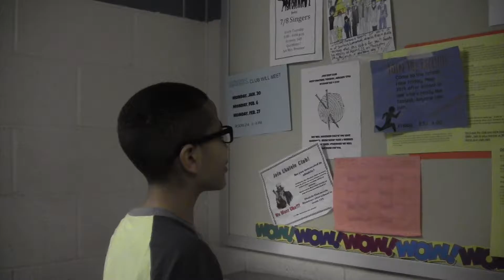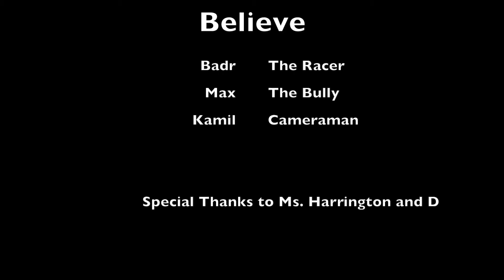Believe In Yourself